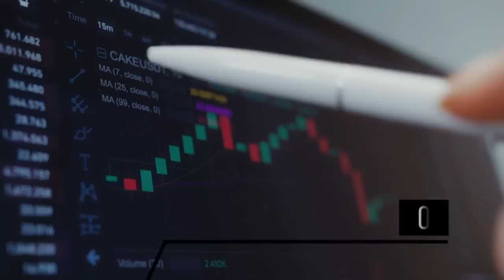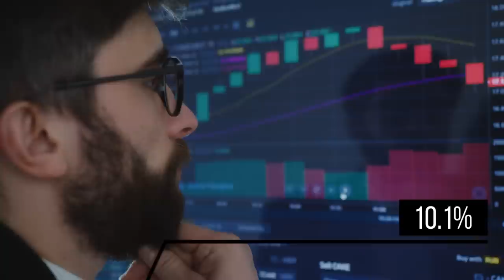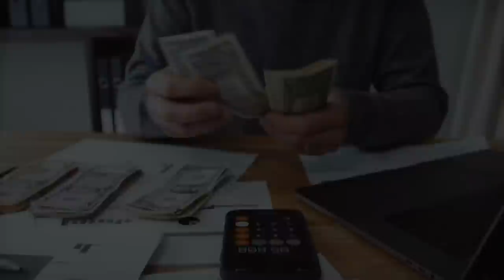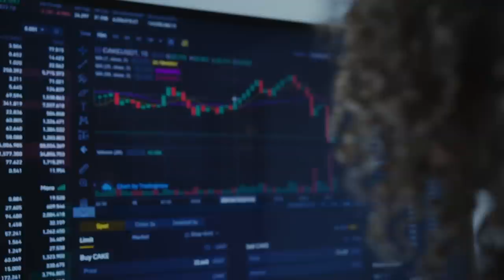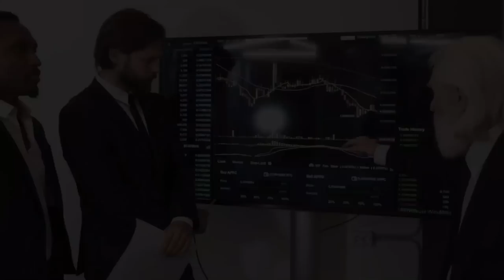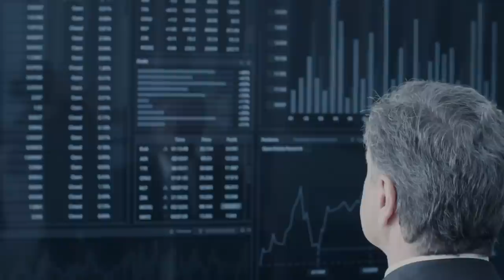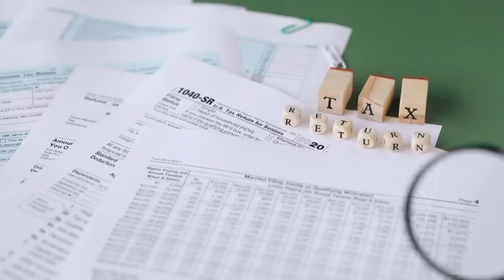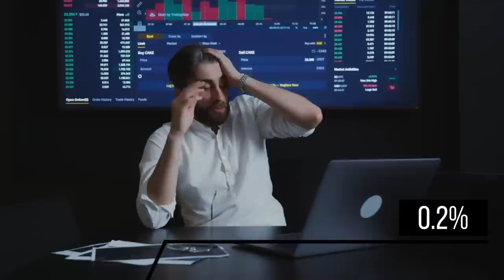La ECONOMÍA del Reino Unido se Derrumba (La recesión más Larga de su Historia)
El mismo día en que el Banco de Inglaterra subía los tipos de interés en tres cuartos de punto, hasta el 3% -el jueves de la semana pasada-, advertía de que el Reino Unido se enfrentaba a la recesión más prolongada del último siglo, con dos años de penuria por delante en los que las cifras del paro llegarían a duplicarse.